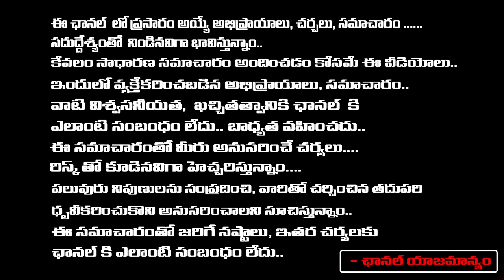Director Geetha Krishna About Kavitha health updates in jail | KTR | Red Tv